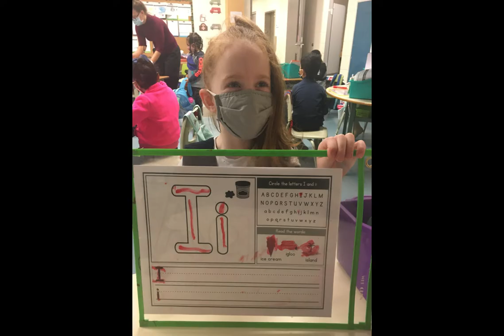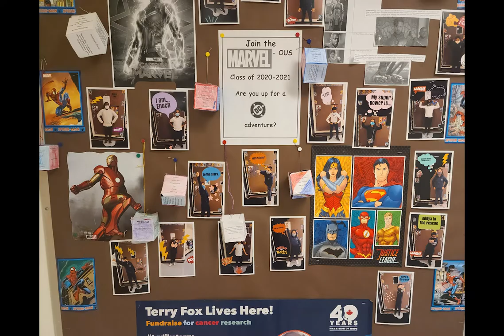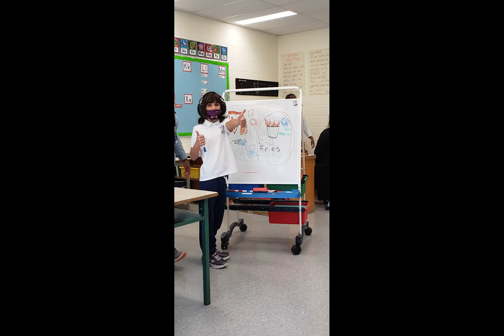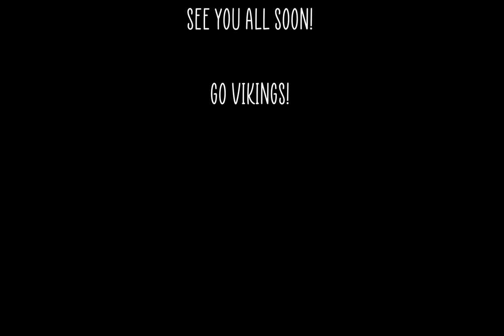April Assembly Awards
Welcome to the St. Victor's Awards Show.  This month's Assembly will cover January to April 2021.  Thank you and we hope you enjoy.

Title: Earth by MusicbyAden
Genre and Mood: Dance & Electronic + Inspirational
Title: Life by Roa
Genre and Mood: Dance & Electronic + Bright
Title: Just Smile by LiQWYD
Genre and Mood: Dance & Electronic + Happy